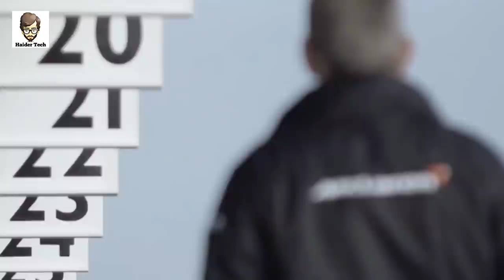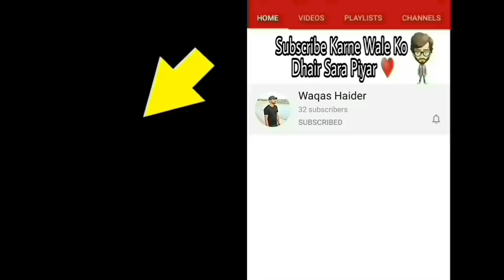Kids K Liye Banayi Gyi Amazing Cars | Haider Tech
Asalm O Alikum haidertech Family. In This Video I Will Tell You About Most Amazing Cars Made For Kids Hope You Guys Enjoy The Video Give A Like If You Enjoy The Video And Also Subscribe To My Channel To Get More Inormative Videos Like This. Take Care Allah Hafiz.